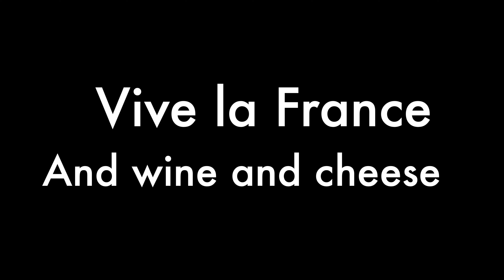France Summer 2022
Driving from Brittany, over Loire, Auvergne & Provence to Rhone and South of Burgundy